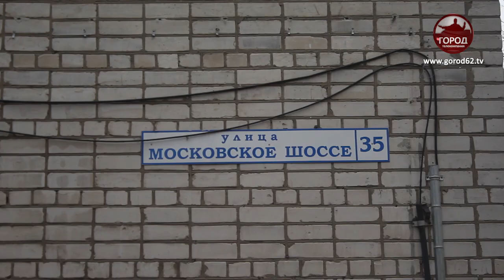Свалка у дома 35 по Московскому шоссе